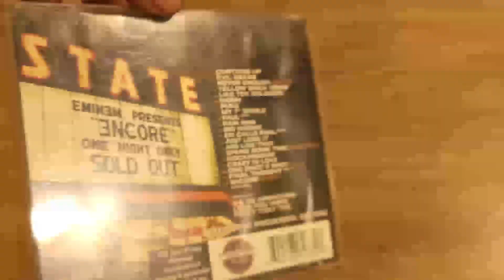EMINEM ENCORE CD - Product Video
In this video Eminem Encore CD